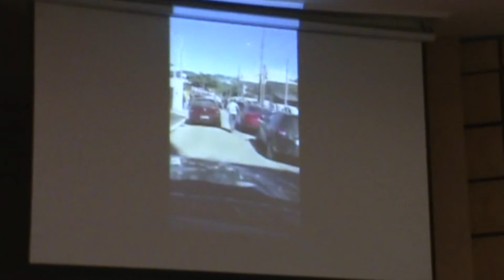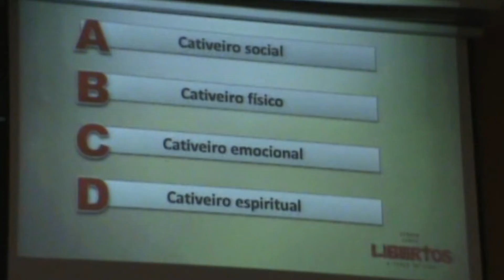Pr. Fabricio Leão (25/03/2018)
Culto de Domingo
(Semana Santa)